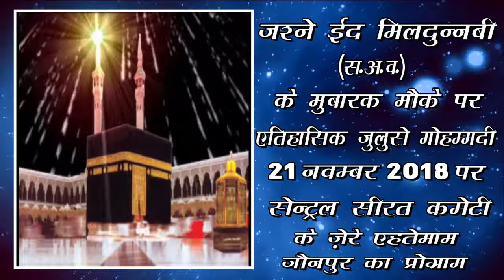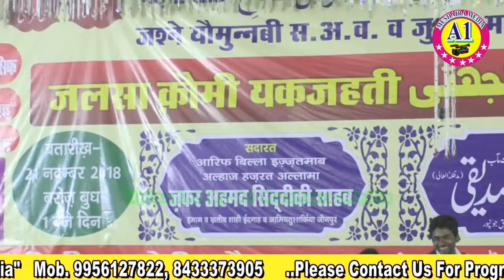SENTRAL SIRAT COMMETI 21.11.2018 JAUNPUR